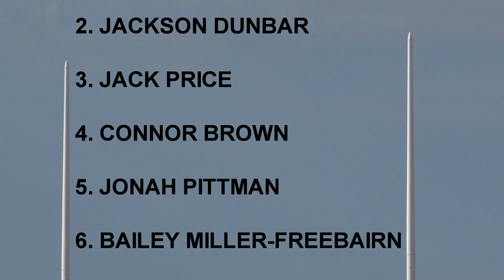Bengalla Group 21 Under 18's Grand Final 2019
Bengalla Group 21 Under 18's Grand Final 2019 from Scone Park. Singleton Greyhounds v Aberdeen Tigers.